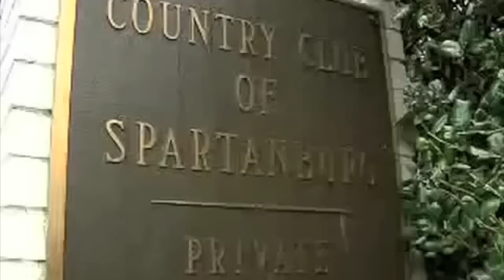Outraged Taxpayers Confront Spartanburg District 7 School Board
Following the news Spartanburg District 7's school board spent $250,000+ on access to a private country club, taxpayers and parents gathered to voice their disapproval of the board's actions.